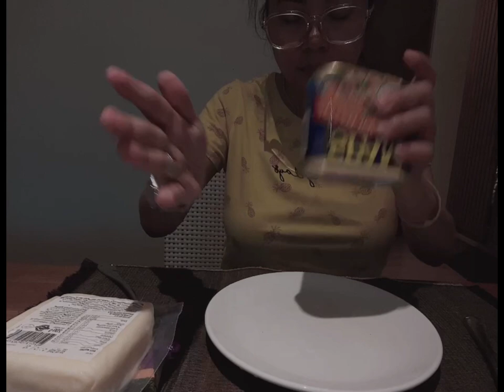DIY Graze Platter | Bicol 2023 |V💙The Great Little Housewife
Yung parang ang saya ko sa ginagawa ko hahaha